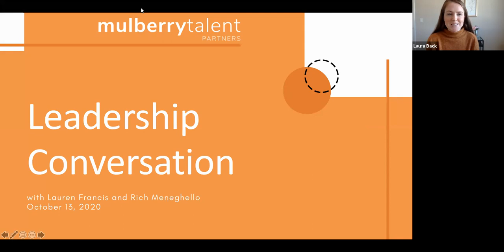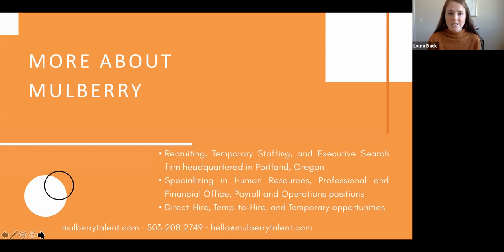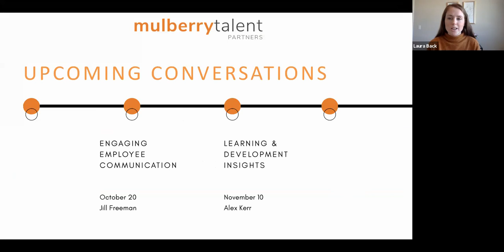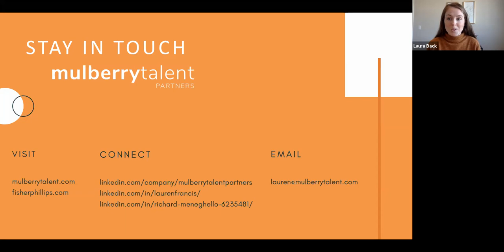Managing Workplace Tension During the Election Season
In this MulberyConversation we are joined by Portland-based attorney, Rich Meneghello, to discuss managing unprecedented workplace tension during the election season.

In this LeadershipConversation, we also discuss
- The current climate
- Common misconceptions & the law
- How to develop an action plan